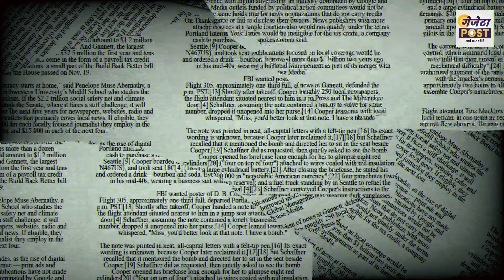Salaar Movie New Announcement | Gazeta post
Hello friends, welcome to my another new video, friends, today's video is going to be about Salaar movie.

salaar trailer.
salaar update.
salaar teaser.
salaar movie.
salaar release date.
salaar movie cast.
salaar movie budget.
salaar movie poster.
salaar movie director.
salaar movie kab release hogi.
salaar movie release date.
salaar movie new update.
salaar movie latest news.
salaar movie reaction.
salaar hombale films.
salaar movie full movie.
salaar movie song.
gazeta post review.
gazeta post news.
gazeta post.